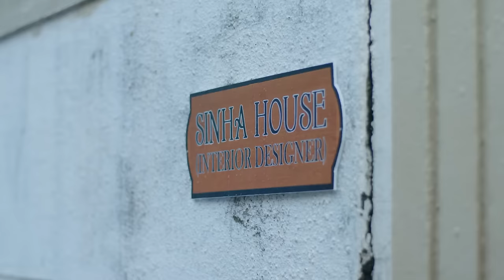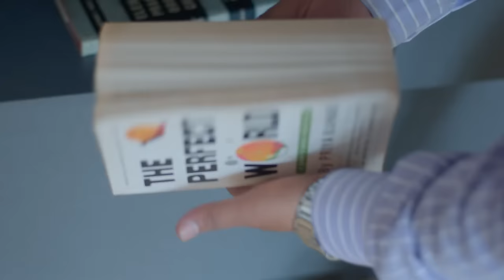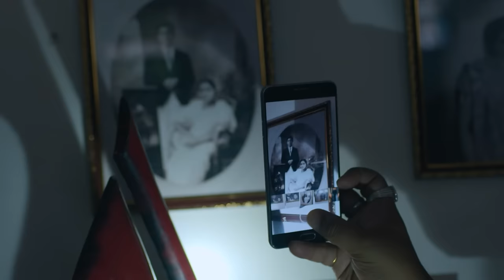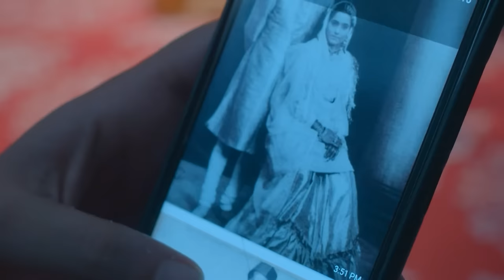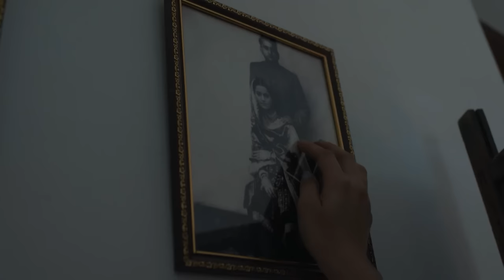क्या कोई मारना चाहता है Rohan को? | Laal Ishq | Full Ep 6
Rohan Is Kept Confined To His Room Due To A Prophecy. However, One Day, Rohan Breaks Free. Later, He Meets His Childhood Friend And Learns Something Frightful About His Girlfriend.